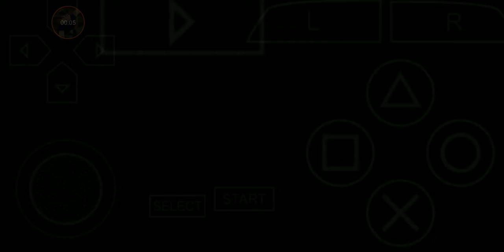orphans and punks vs dudes8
inspired by anquvaous